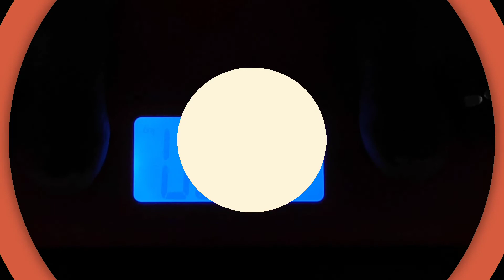Healthy Weight Loss Malayalam|Easy Weight Loss|Fast Weight Loss| Malayalam Diet plan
Weight Machine with Fat Monitor

Before watching this video, please watch My Day-1 and Day-2 vedio for the full information about Healthy Weight Loss.

Courtesy:
WaterFall Effect : Wexer (Waterfall Realistic Simulation - green screen footage)
Deer : Cool green studio (Buck green screen)
Tiger : Green Screen Vlog (Tiger Green Screen)

As a satisfied customer I have shared my own experience after using Herbalife products. Views expressed in this video are that of an Individual and are not evaluated by Herbalife Nutrition Company and FDA. Herbalife products are not intended to diagnose,  treat, cure or prevent any diseases. Results are not typical. Individual results may vary from person to person.